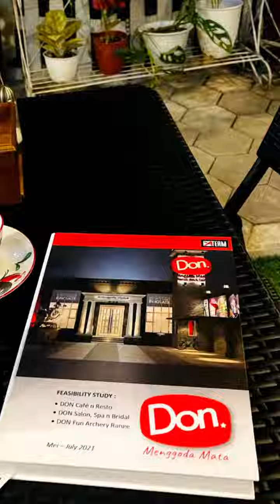Sejarah Don Cafe Kitchen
Sejarah pembangunan Don Cafe Kitchen, resto yang amat berwarna dari pendukung, kontraktor dan keberadaannya. Trims Oom Jamal Mirdad yg sdh mendukung berdirinya Don Cafe dan juga semua orang yg pernah terlibat pembangunan cafe ini. Sukses u kalian semua. Dan sukses untuk Don Cafe Kitchen. TUHAN memberkati. Amin.